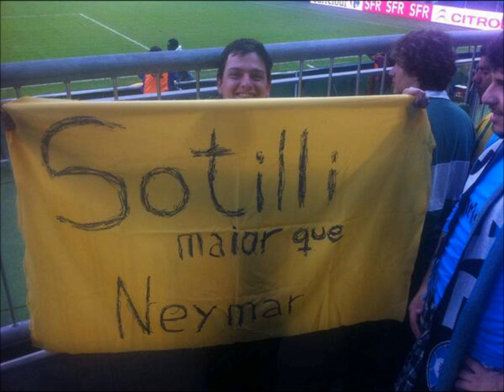Alemão Matador - Thiew Brava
Música feita pelo músico Thiew Brava, em homenagem ao artilheiro Sandro Sotilli.